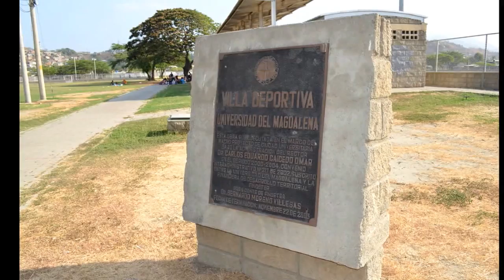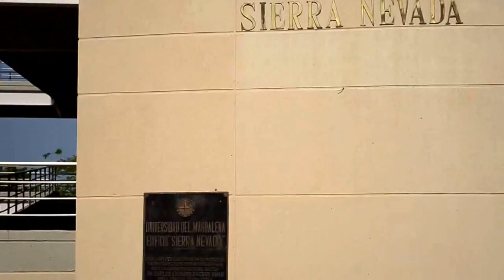Campus Unimag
Acá un breve recorrido por la universidad del magdalena.